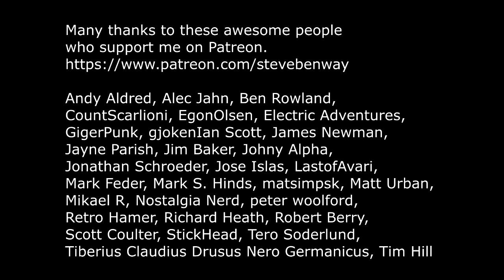Bloody Wolf on NEC PC Engine / TurboGrafx 16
Gameplay and commentary from Bloody Wolf, being played (badly) on the NEC PC Engine / TurboGrafx 16 retro video games console.